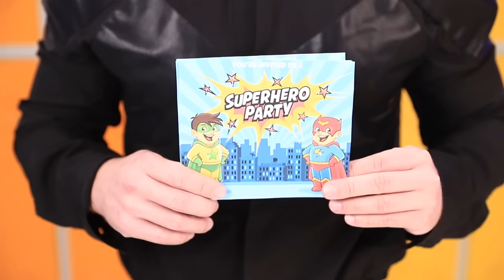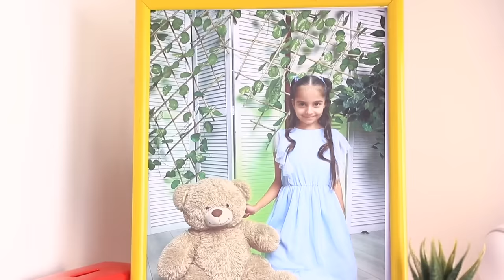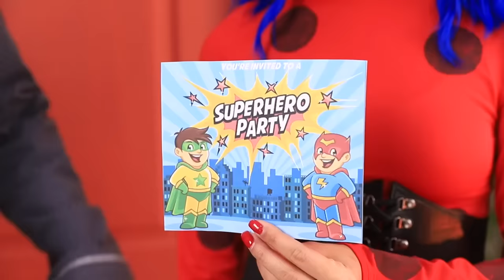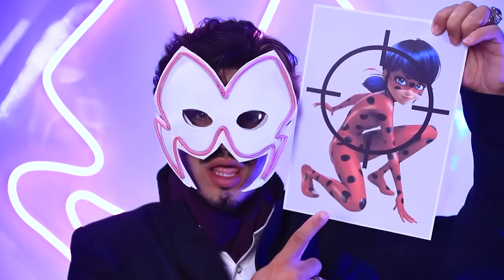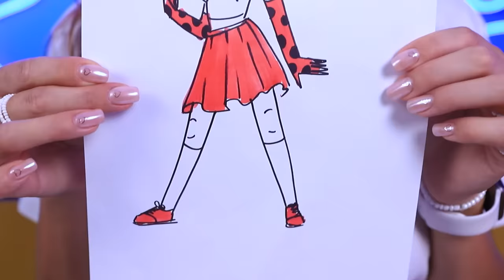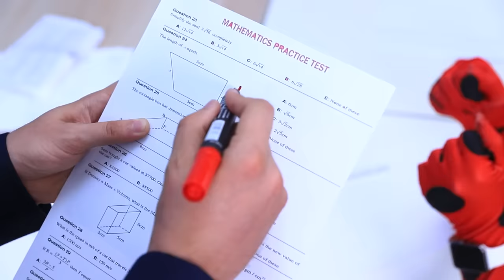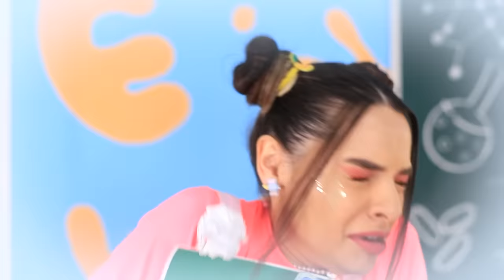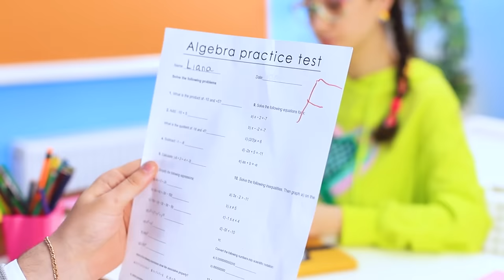From Nerd To Beauty Ladybug / Ladybug Woke Up From a Coma And Became Vampire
The nerdy girl wants to go to the party. But only the Lady Bug will get there. Luckily, sometimes dreams do come true, and after she miraculously gets her hands on a Ladybug - themed beauty box, she sets out on her path towards a total superheroic makeover!
In the second part. Ladybug is on a very important mission today: she’s going to take down Hawk Moth once and for all! But then she had a freak vampire accident, and now instead of tasting sweet victory, all she’s got is a hunger for blood! Being a vampire superhero is pretty tricky, but she’ll get the hang of it somehow! We’ll start by redesigning her signature outfit and move on to figuring out how to deal with sunlight, and then… Well, we’ll sort things out when we get there! Will they be enough to defeat Hawk Moth? Watch to the end to find out!